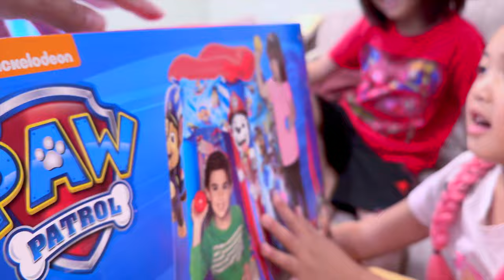Unboxing Paw Patrol Ball Playground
What: Paw Patrol Ball Playground
Why: for fun
How Much: $ FREE
Where: Home
When: June 2024
Who: TRex, Bee, and mommy
Pros: FREE, small enough
Cons: